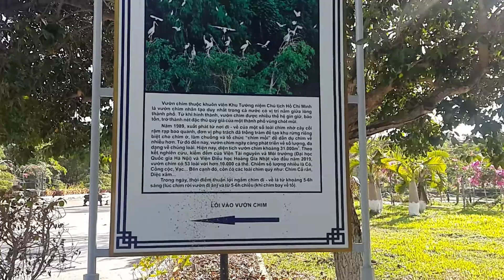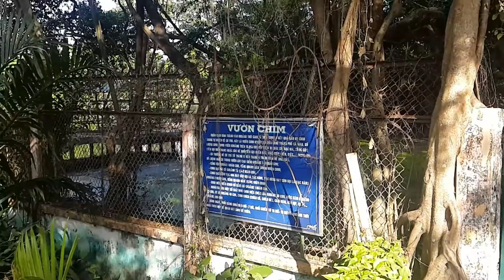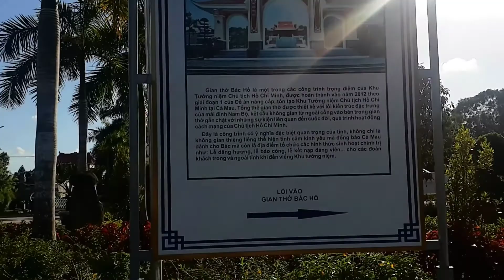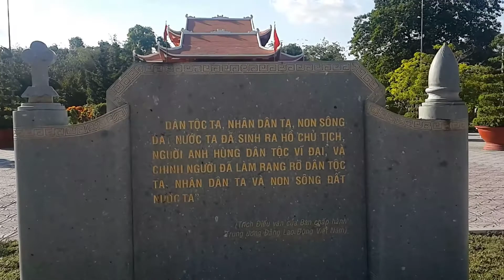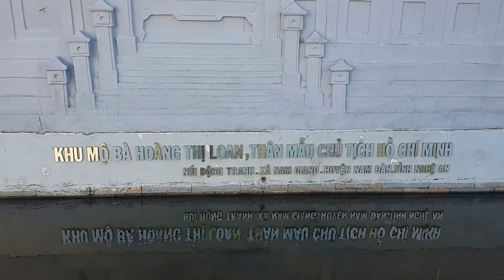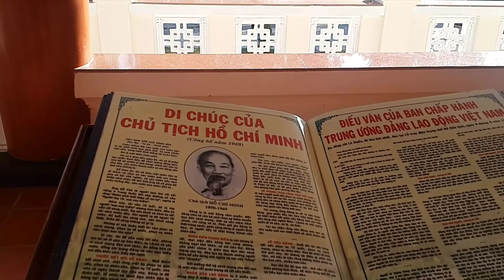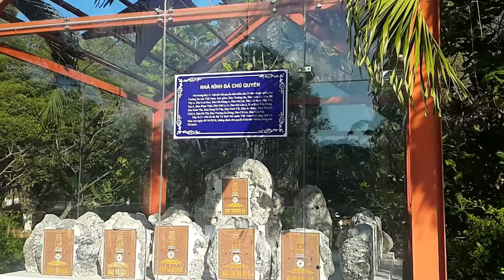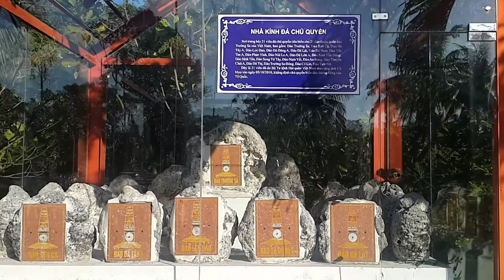Vườn Chim Cà Mau || Nuôi Chim , Cò Như Nuôi Gà Thả Vườn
fan vlogs - bạn là nguồn cảm hứng giúp chúng tôi sáng tạo , hãy ủng hộ chúng tôi !

+ Nơi gặp nhau giữa các tư tưởng tuyệt vời

+ Nơi giao lưu tương tác giữa chúng tôi với bạn